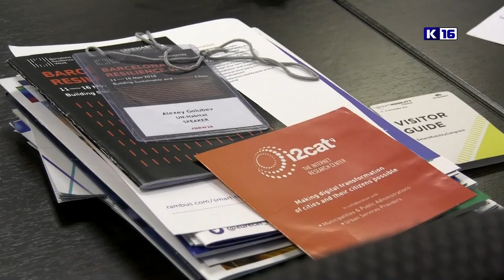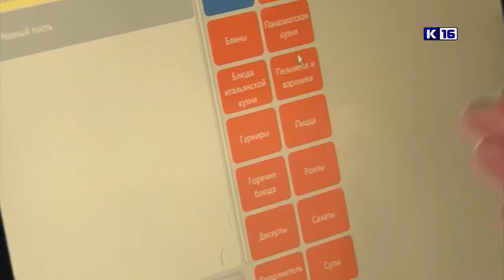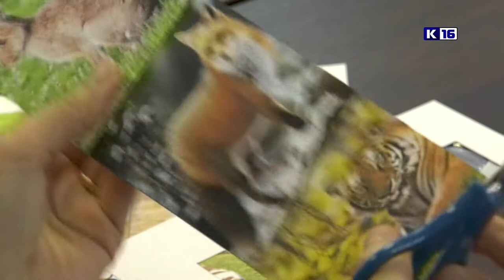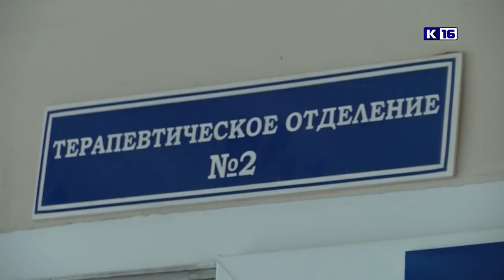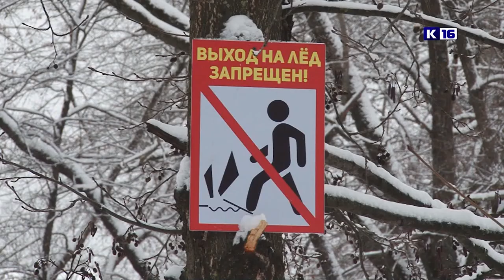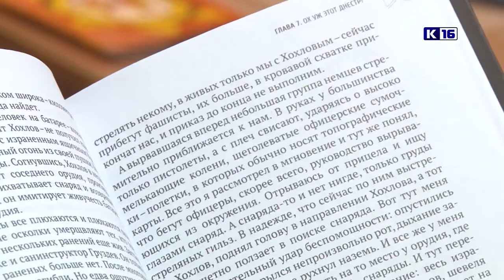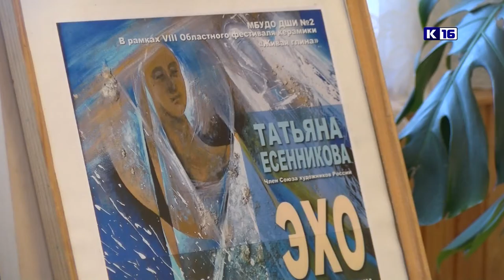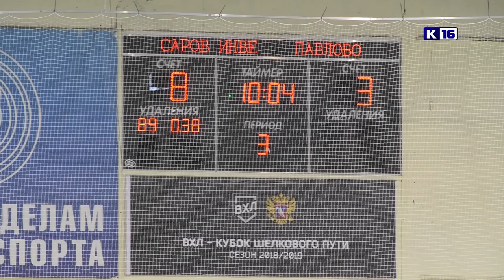Новости Сарова. Итоги недели. 19.11 - 24.11